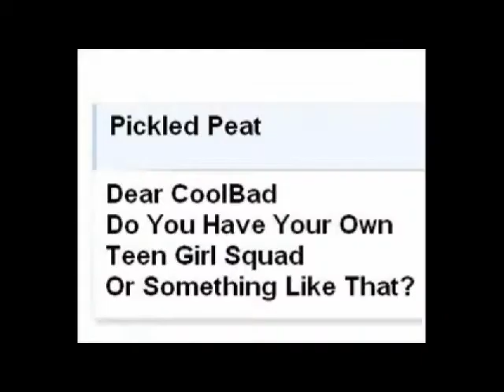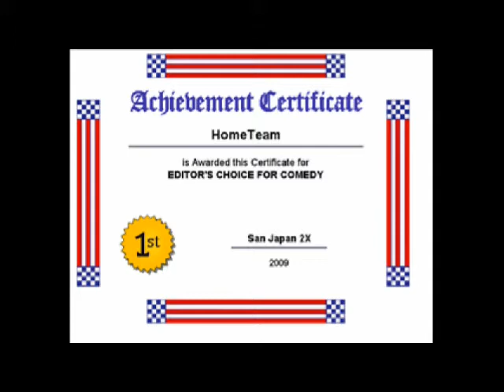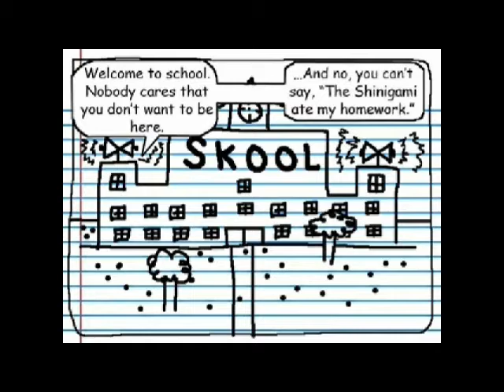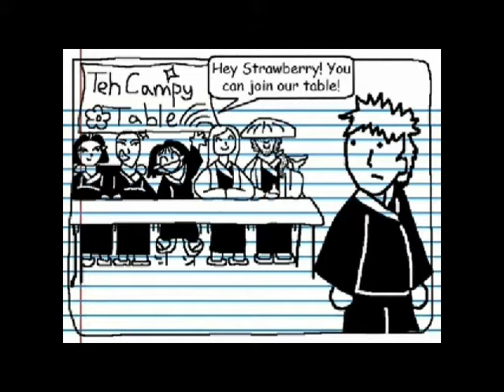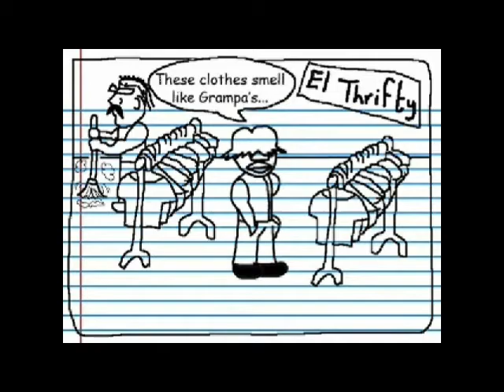CoolBad Email #62 Teen Guy Squad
CoolBad shows us a Teen Girl Squad Parody
p.s. I'm sorry about the audio i could not fix it

YouTube.Com Privacy